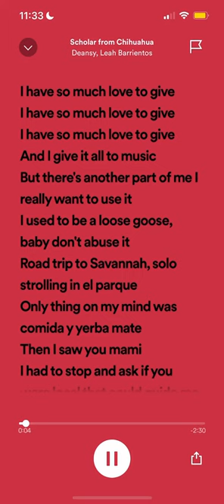🎵 Scholar from Chihuahua by Deansy